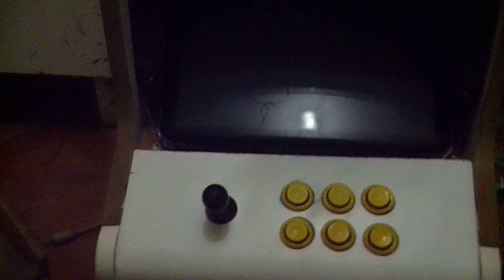Mini Multi Jogos A Novela PARTE 5 SUNP0032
Mini Multi Jogos A Novela PARTE 5